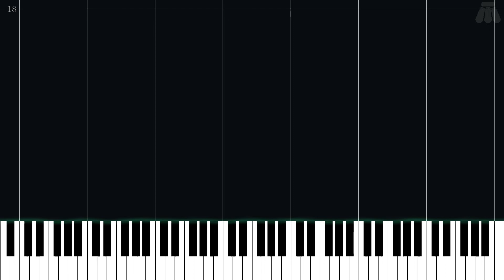The Great Deku Tree - The Legend of Zelda: Ocarina of Time - Easy Piano Tutorial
Easy Piano Tutorial for The Great Deku Tree from The Legend of Zelda: Ocarina of Time (1998) in the The Legend of Zelda series.